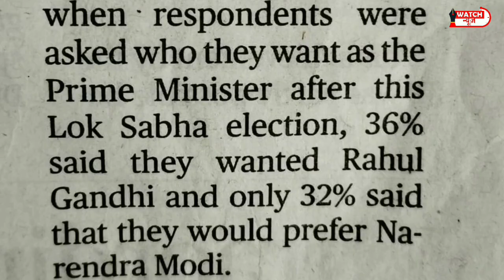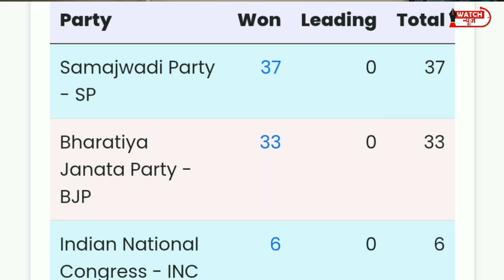राहुल गांधी के रायबरेली से सांसद रहने के पीछे की वजह क्या है?| Rahul Gandhi news| Raebareli MP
राहुल गांधी ने वायनाड को छोड़कर रायबरेली सीट से सांसद रहने का फैसला कर लिया. लेकिन सवाल है कि आखिर राहुल गांधी ने रायबरेली सीट क्यों चुनी? क्या सिर्फ ये वजह है कि रायबरेली से गांधी परिवार पिछले कई दशक से चुनाव लड़ता आया है. फिरोज गांधी से लेकर इंदिरा गांधी फिर सोनिया गांधी और अब राहुल गांधी के हवाले रायबरेली... यानी कि करीब 42 साल से रायबरेली संसदीय सीट से गांधी परिवार का कोई ना कोई सांसद रहा है. या फिर राहुल गांधी अपनी मां की खुशी के लिए रायबरेली को चुना है?. क्योंकि ऐसा भी तो हो सकता था कि प्रियंका गांधी को रायबरेली से उम्मीदवार बनाया जाता. राहुल गांधी वायनाड का प्रतिनिधित्व करते. लेकिन अब तस्वीर साफ है कि राहुल गांधी रायबरेली से सांसद रहेंगे.

Rahul Gandhi decided to leave Wayanad and remain MP from Rae Bareli seat. But the question is why did Rahul Gandhi choose Rae Bareli seat? Is this the only reason that the Gandhi family has been contesting elections from Rae Bareli for the last several decades? From Feroze Gandhi to Indira Gandhi then Sonia Gandhi and now Rae Bareli has been handed over to Rahul Gandhi..
This means that for almost 42 years there has been some MP from the Gandhi family from Rae Bareli parliamentary seat. Or has Rahul Gandhi chosen Rae Bareli for his mother's happiness? Because it was also possible that Priyanka Gandhi would have been made the candidate from Rae Bareli. Rahul Gandhi represents Wayanad. But now the picture is clear that Rahul Gandhi will be the MP from Rae Bareli.
Links-

Credits-
Writer- GANGA PRASAD
Thumbnail- G.P. PATEL
Editor-  G.P. PATEL
watch news
watch news1
watch news hindi
watch news ganga
ganga prasad
ganga news
ganga prasad news
hindi news
latest news
indian youtuber
khan sir
ravish kumar
ravish kumar official
dhru rathee
हिंदी न्यूज
वॉच न्यूज
वाच न्यूज
गंगा प्रसाद
गंगा प्रसाद न्यूज
गंगा प्रसाद का चैनल
the deshbhakt
Dhruv Rathee
Dhruv
Rathee
indian youtuber
khan sir
congress
bjp scam
electoral bonds think school
Aaj Tak
Elon Musk
Elon Musk news
Elon Musk on EVM